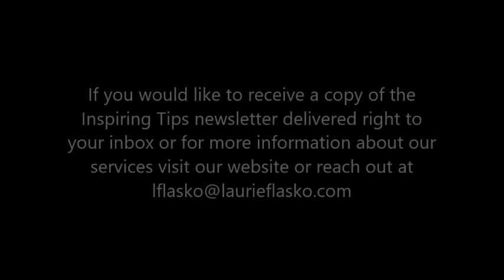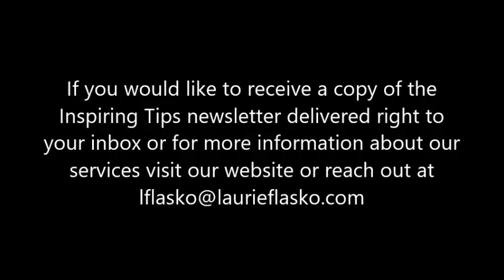Creating a wave of Coffee Kindness with Hope Bagozzi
I have the extraordinary privilege to interview leaders who are making a difference in our world – in our workplaces, as I research the impact of kindness. Hope Bagozzi, CMO of Tim Hortons Canada is one of the kindest leaders I know. She shares the importance of compassion and kindness in leadership.

Let’s spread Kindness!

Laurie Flasko, CSP, is a customer experience expert, keynote speaker, and trainer.
Laurie works with organizations who want to WOW their customers, build strong teams and create cultures where people love to work.

Do you know your Customer Service needs help, but you're unsure where to start? Do you want to add a spark to your teamwork? Are you interested in taking your leadership to the next level? We are here to help! Virtual Presentations now available!